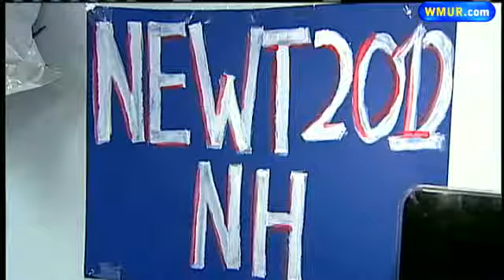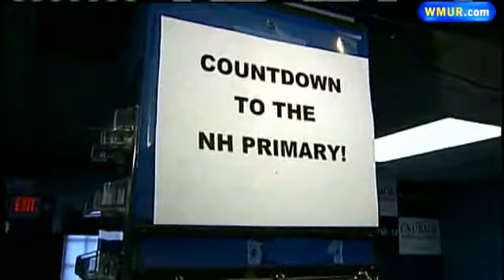Campaigns Try To Reach Voters In Final Hours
Campaigns are doing all they can to reach voters in the final hours before the New Hampshire Primary.